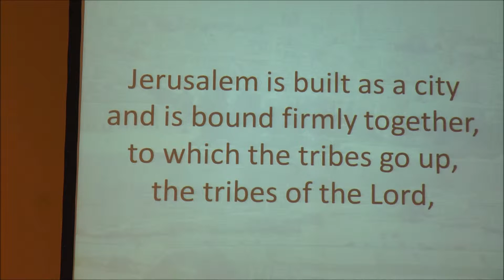Thoughts from Holy Places: The Jerusalem Ministry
Wesley United Methodist Church, Concord, NH March 6, 2016, Rev. Peter Hey, Matthew 23: 37-39
In this message, Rev. Peter Hey shares some history of the city of Jerusalem and pictures of the important places in that city to help us better visualize the ministry of Jesus in that ancient city. He will share a bit about the Western Wall, the Upper Room, the Garden of Gethsemane, the Church of the Holy Sepulcher, and Garden Tomb.